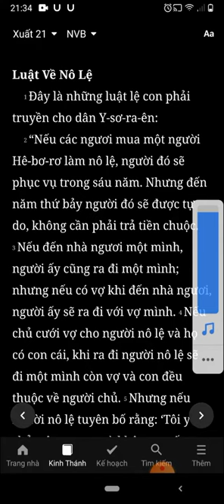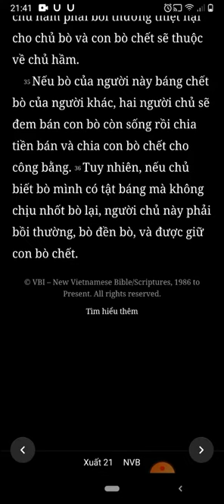Xuất Ai Cấp Ký, Xuất Hành, Chương 21, Bản Dịch Mới, Nghe Đọc Kinh Thánh Tin Lành